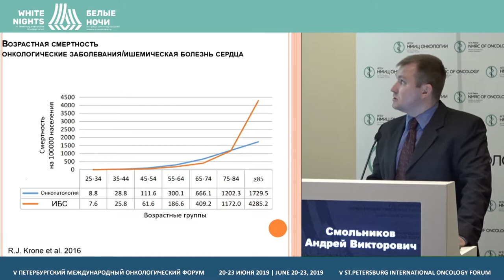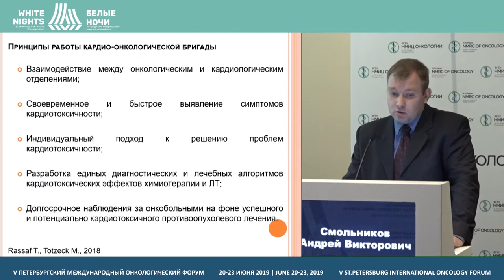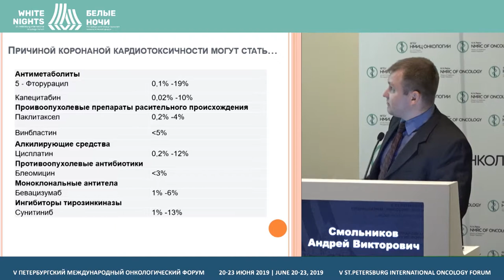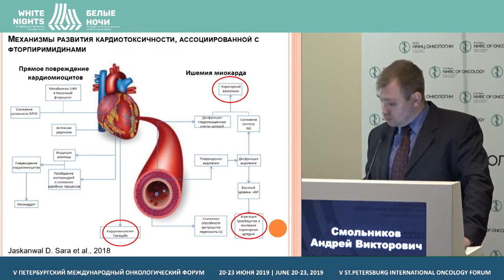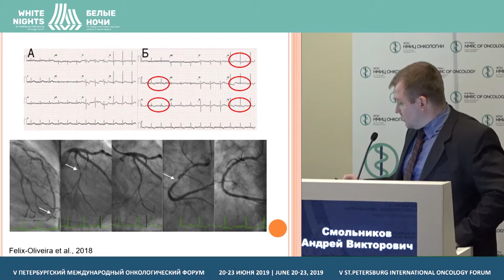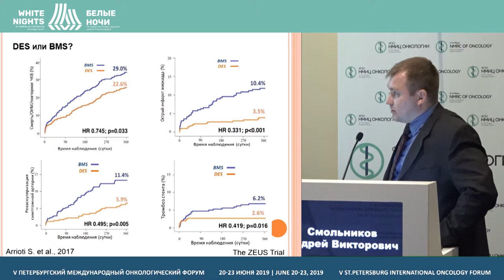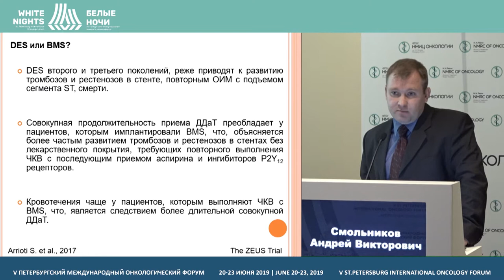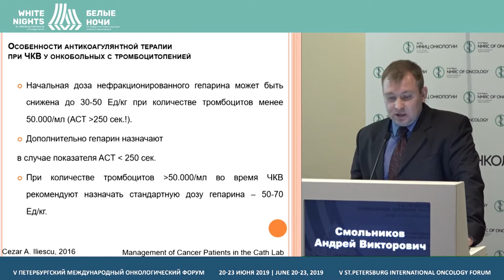Кардиотоксическое поражение коронарного русла на фоне химиотерапии у онкобольных (Смольников А.В.)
Смольников Андрей Викторович, ГБУЗ «Великолукская межрайонная больница», Великие Луки